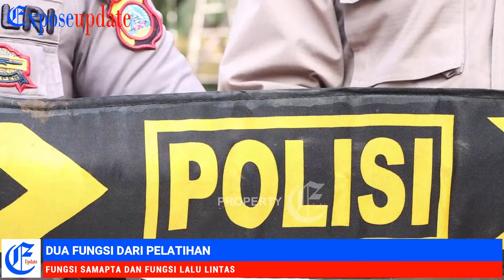POLRES MOROWALI LAKSANAKAN KEGIATAN PELATIHAN PENINGKATAN KEMAMPUAN (LATKATPUAN)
BERTEMPAT DI HALAMAN MAKO POLRES MOROWALI TELAH DILAKSANAKAN KEGIATAN PELATIHAN PENINGKATAN KEMAMPUAN OLEH PERSONIL POLRES MOROWALI DAN POLSEK JAJARAN PADA HARI KAMIS, 20 JANUARI 2022 PUKUL 08.30 WITA